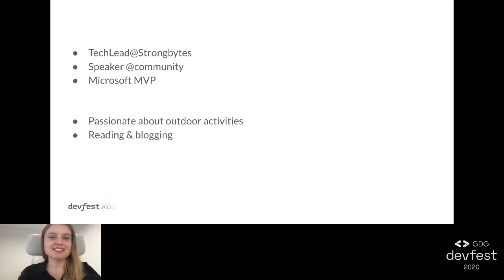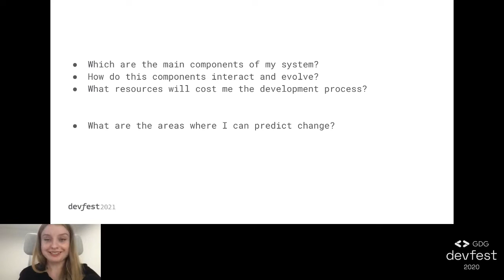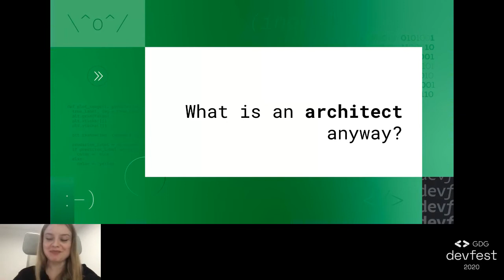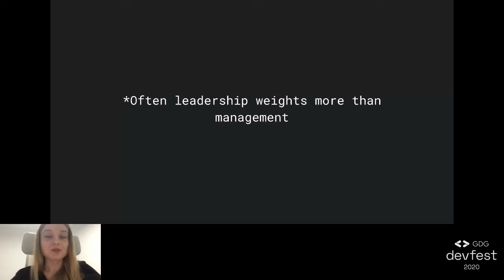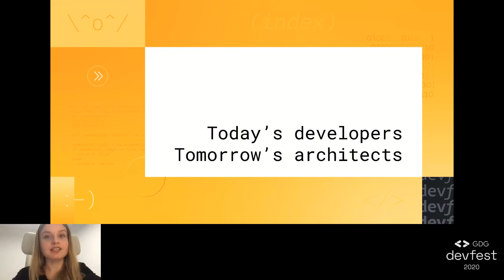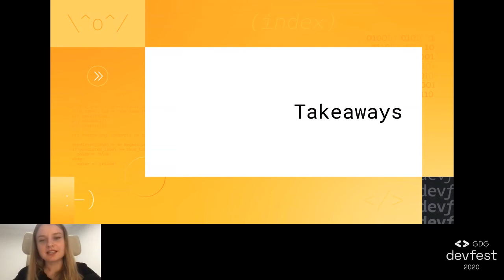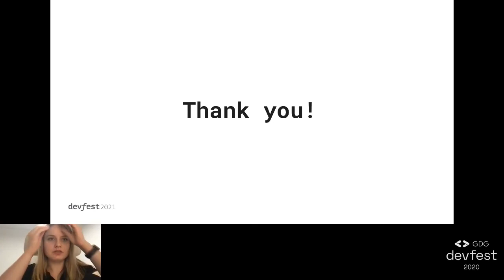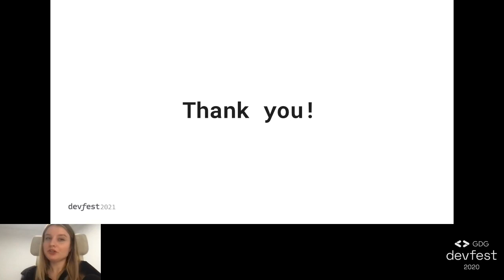The (too) Many Faces of Architecture (Mihaela-Roxana Ghidersa) - DevFest Santo Domingo 2021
Too often we encounter the idea that software architecture is an esoteric concept, of which only the chosen ones, and at the right time, are allowed to discuss. Well, how about a little change of perspective? With software development and users’ needs evolving so fast, we don’t afford the luxury of rewriting systems from scratch just because teams fail to understand what they are building.

Today’s software developers are tomorrow’s architects. We must challenge them to step away from the IDE and understand how the architecture evolves in order to create a common and stable ground in terms of quality, performance, reliability, and scalability. At the same time, software architects need to step away from the abstractions and stay updated to the project development reality.

This session revolves around finding the right ways of intertwining up-front architecture, API design & coding while maintaining a continuous focus on architecture evolution.

About the speaker: Mihaela-Roxana Ghidersa

Software developer and technology passionate - I enjoy building and delivering quality, all the while trying to have fun as much as possible. I am a perceptive and innovative individual that’s not afraid to exploit its best version and go the extra mile outside the comfort zone of conventional.

This exact desire, of getting out of the comfort zone, led me in the last years to changing the context from full-stack, frontend, API design to technical leadership and architecture.